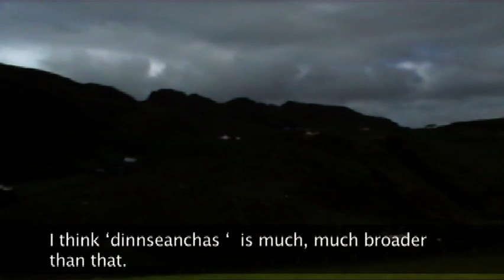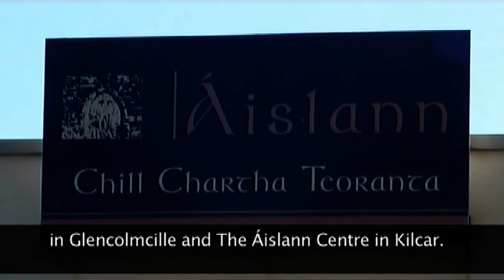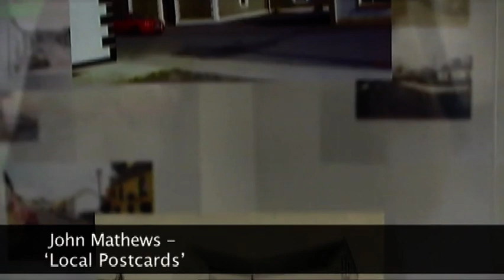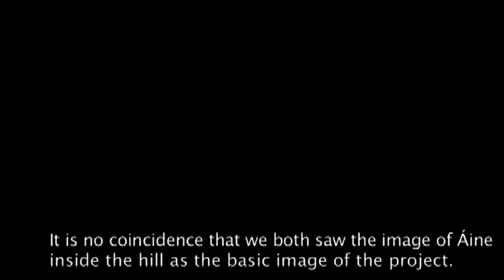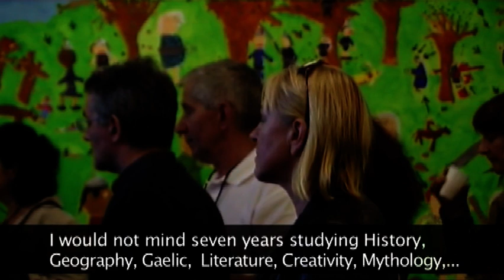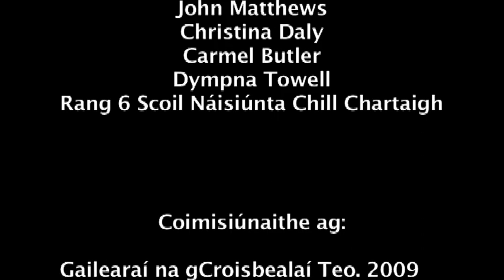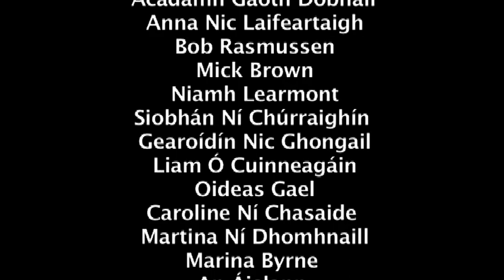Snaithín Áine - Áine’s Thread | Dinnseanchas - Placelore | Nuala Ní Dhomhnaill & Bernadette Cotter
Snaithín Áine - Dinnseanchas ll 2009
Roghnaigh Nuala agus Bernadette Dinnseanchas ‘Cnoc Áine’ agus rinne siad forbairt ar an taispeántas ilmheán agus ildisciplín, ‘Snáithín Áine’, a cuireadh ar taispeáint sa Ghailearaí i mí Dheireadh Fómhair, 2009. Bhí an togra seo maoinithe ag Ealaín na Gaeltachta, An Chomhairle Ealaíon agus Comhairle Chontae Dhún na nGall. Ba é Danny McCafferty a rinne an eagarthóireacht dheiridh scannánaíochta agus fuaime ar an ábhar digiteach a bhí in éineacht leis an taispeántas, bunaithe ar phíosaí scannáin a rinne Ciarán Fogarty.

Tabhair cuairt ar ár suíomh Gréasáin chun an taispeántas iomlán a fháil

Dinnseanchas ll 2009 followed on from this when Nuala and Bernadette selected the Dinnseanchas ‘Cnoc Áine’ and developed an extraordinary multi media and multi disciplinary exhibition ‘Snaithín Áine’, or Áine’s Thread’. Included in the show is a newly commissioned poem by Nuala and beautifully accomplished drawings by Bernadette as well as installation work. A commissioned DVD documenting the entire project will also be screened as well as recordings of 10 local Dinnseanchas and a short film entitled ‘Tobar Cnapastún’ developed by Ciaran Fogarty.